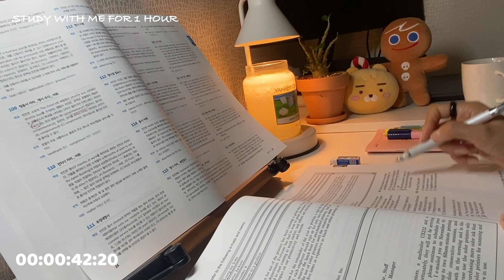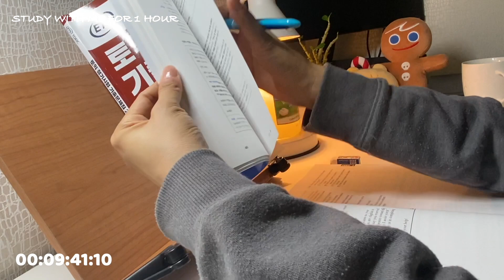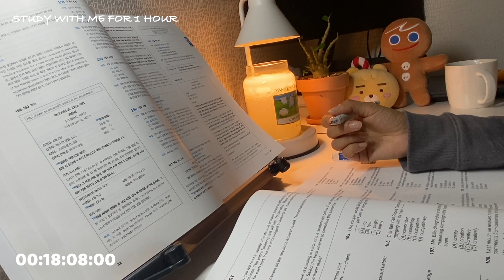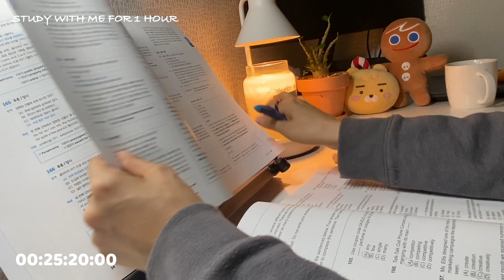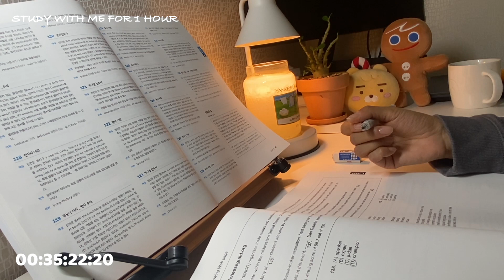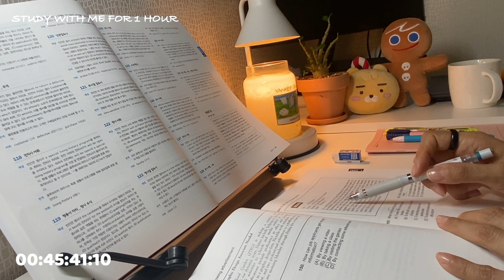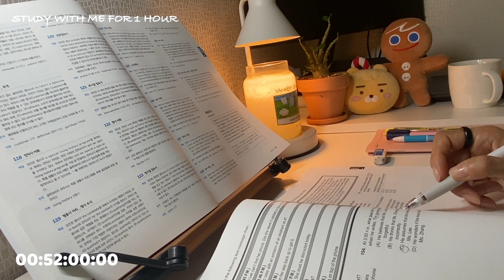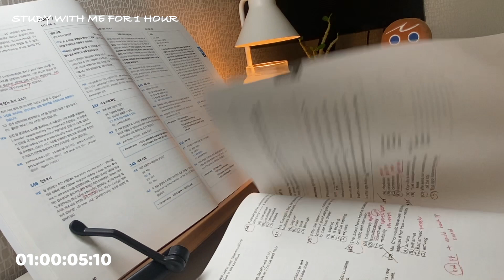STUDY WITH ME 1HRㅣ🎹 calm piano music + 🔥fireplaceㅣ⏱️ alarmㅣ☕️ cozy mood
Hi, everyone!
Hope everyone's doing well. I wish my videos can be helpful for you all to study, work and not to feel lonely. Let's try together!! :)

Thanks to Pidalso for the wornderful music :)

天気の子/Weathering with you OST
Fireworks Festival/花火大会 piano cover